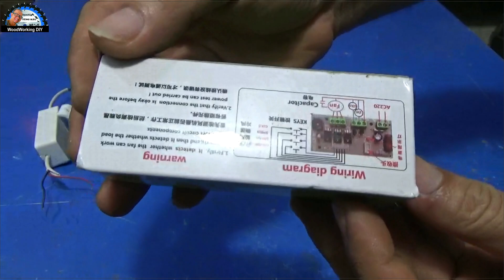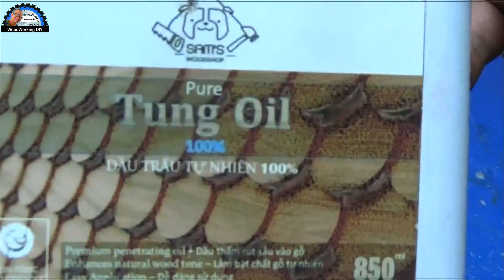Youtube Play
Make a wooden youtube logo